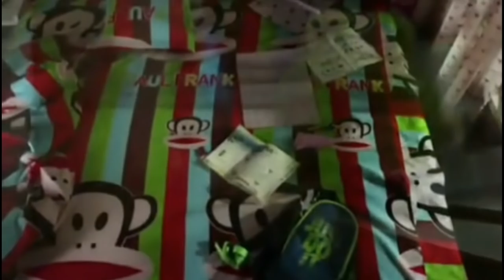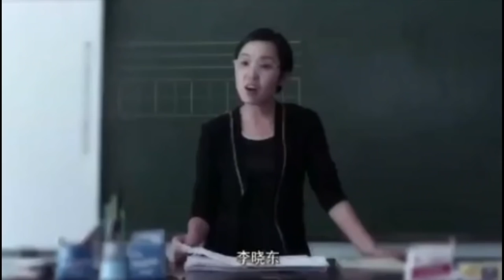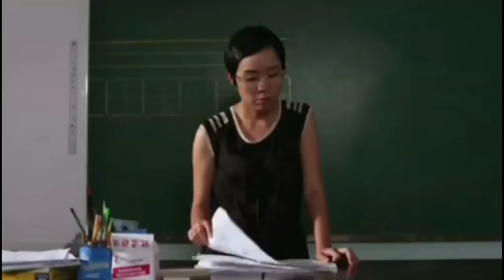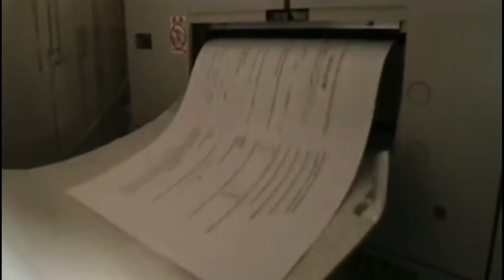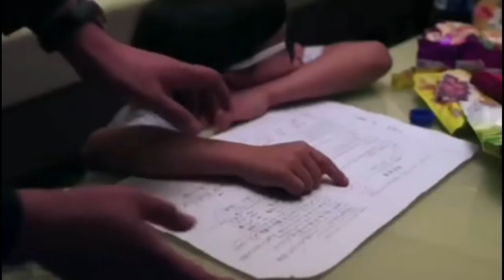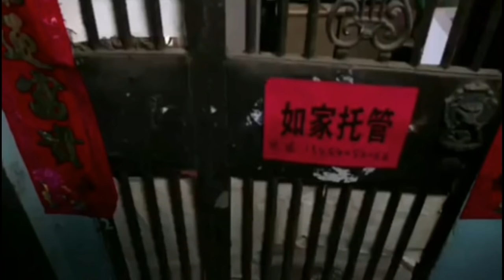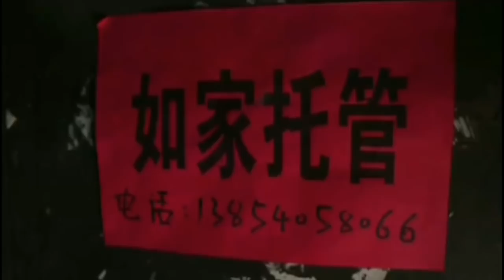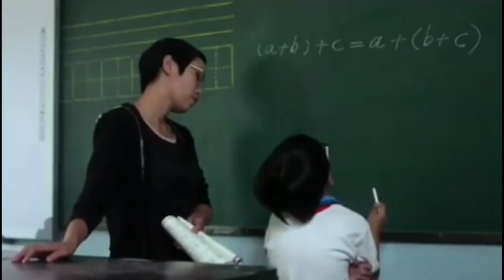Xinlong 【鑫隆】(BOYSTORY) 『Together forever』Part 1